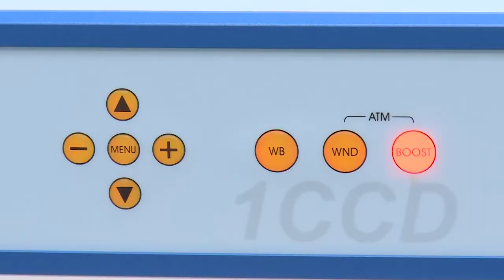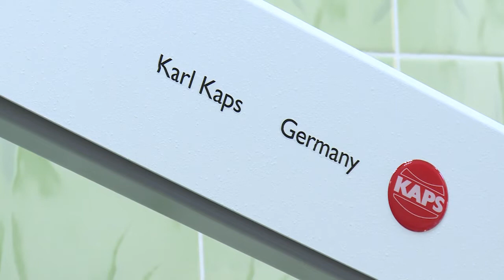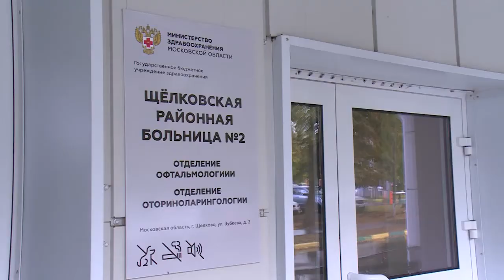Комбайн возможностей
Медики второй районной больницы получили оборудование, открывающее новые горизонты в операционном лечении. Подробности в репортаже.